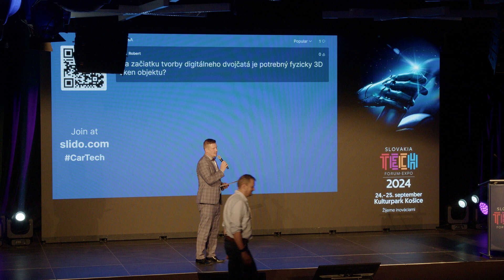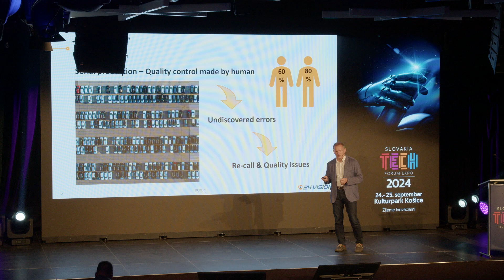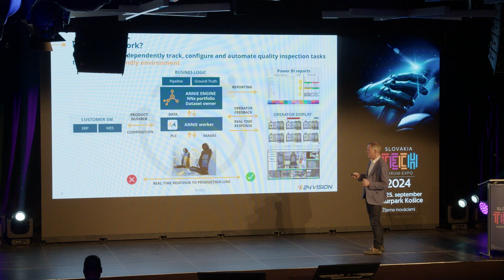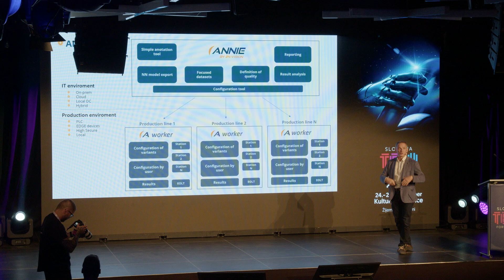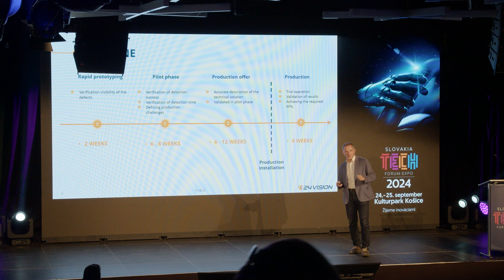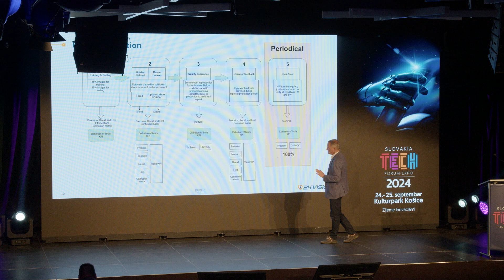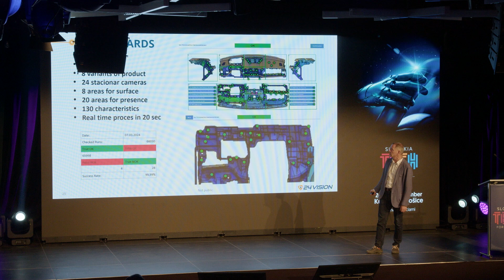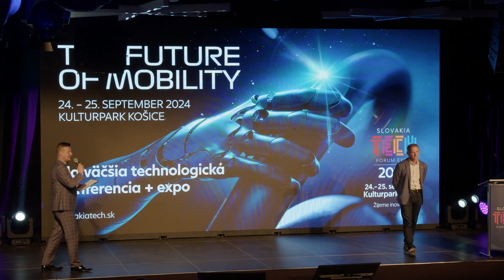Martin Hriško: Komplexná kontrola kvality riadená umelou inteligenciou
SlovakiaTech Forum - Expo je najväčšia technologická konferencia na Slovensku, ktorej šiesty ročník sa konal v Košiciach od 24.9. do 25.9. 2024 v priestoroch košického Kulturparku. Podujatie SlovakiaTech 2024 otvorilo priestor pre stretnutie slovenských a zahraničných odborníkov z oblasti vedy, výskumu, inovácií, priemyselných technológií, dopravy a logistiky, energetiky, životného prostredia, zdravotníctva, vesmírnych technológií a vzdelávania. Zároveň išlo o jedinečnú možnosť prezentácie vedeckého a inovačného potenciálu slovenských technologických firiem a slovenských univerzít.